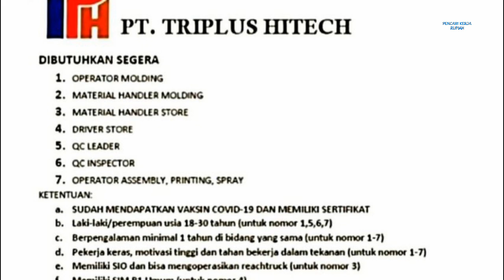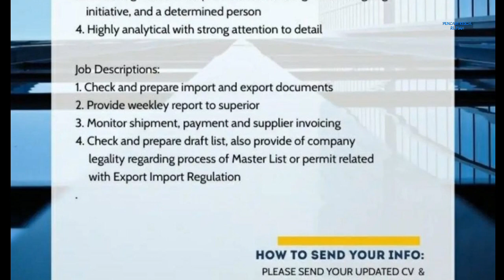PT. Triplus Hitech ( Operator Molding / Operator Assembly ) | PT. Teckno Dua Indonesia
1. PT. Triplus Hitech ( 7 posisi )

1. Operator Molding
2. Material Handler Molding
3. Material Handler Store
4. Driver Store
5. QC Leader
6. QC Inspector
7. Operator Assembly, Printing, Spray

Subject / Judul: NAMA LENGKAP_POSISI ( Max 1MB )
(Lamaran tidak akan diproses jika tidak mengikuti format Subject / judul email)

Alamat:
Puri Industrial Park 2000
Blok C No. 9
Batam Centre

2. PT. Teckno Dua Indonesia
- Export Import Staff

Alamat:
Jl. Raya Pelabuhan CPO Kabil - Nongsa
Batam